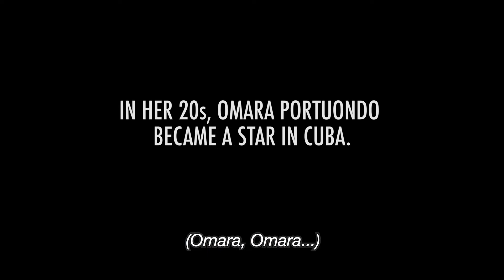Omara (2021) - Hugo Eugenio Perez TRAILER